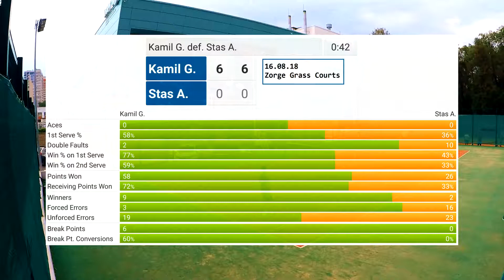tennis (grass) 16.08.18 vs Andreev S.